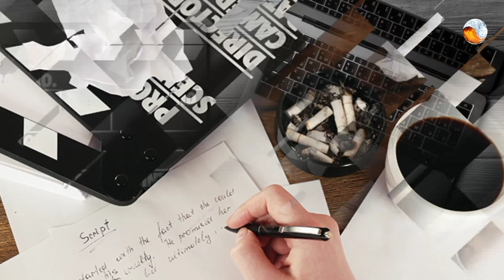HOLLYWOOD TAKING A MOVIE TO REVEAL THE TRUE FACE OF SAUDI PETROLEUM & ARAMCO 😳☠️ TO THE WORLD🌎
HOLLYWOOD Revealing True face of SAUDI PETROLEUM & ARAMCO 😳☠️

Film producer Uri Singer's Passage Pictures is producing a new feature titled "Sands of Fortune," which delves into the discovery of oil in Saudi Arabia and the founding of petroleum giant Aramco.

The movie follows the true story of US geologist Max Steineke and Khamis Bin Rimthan, who together unearthed the country's first oil well in 1938.

The film, scripted by Bernie Campbell, who has deep ties to Saudi Arabia, aims to showcase the impactful narrative of Aramco's origins and will involve talent from both Saudi Arabia and the US.

About Us;

Here you will find about updated news around the world and interesting informations that are; 'True Stories', 'Entertaining News', 'Mysterious Facts' and 'Science and Technology'. These videos will help you to know about the

updated news and gain a wide knowledge about everything that's happening around the world.

So your every "Subscription, Comment and Like" will help us to motivate and take this channel into the right direction!!!

Aramco
Aramco job
Aramco vacancy
Aramco company
petroleum, petroleum engineering,liquefied petroleum gas,petroleum engineering job,petroleum engineers salary,petroleum refining processes,petroleum engineering job in saudi arabia,petroleum engineers salary in saudi arabia
makkah kaaba,
makkah kaaba inside,
makkah kaaba live,
makkah kaaba live today now,
makkah kaaba video,
makkah kaaba cleaning,
makkah kaaba door open,
makkah kaaba miracle,
makkah,
மக்கா,
makkah live,
மக்கா மதீனா,
makka madina,
makkah azan,
மக்கா இமாம்,
kaaba live,
makkah kaaba 2023,
makkah kaaba 360,
makkah live today now
makkah live tamil
makkah news tamil
makkah news today tamil
mecca news tamil
saudi arabia news tamil
tamil bayan abdul hameed
makkah tamil
mujahid ibn razeen tamil bayan
what happened in makkah today tamil
saudi citizenship
saudi woman

GCCNews (Gulf Cooperation Council)
RiyadhUpdates (if focusing on the capital city)